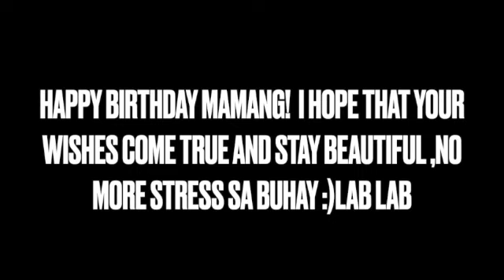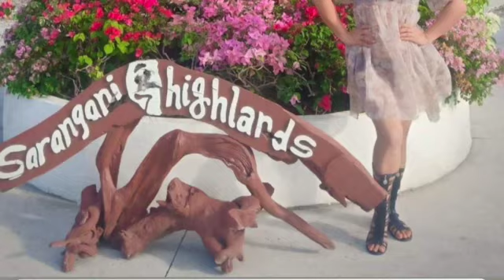HAPPY BIRTHDAY MITZI!